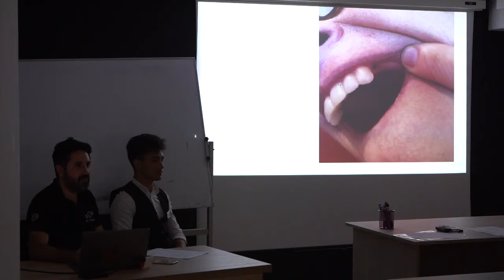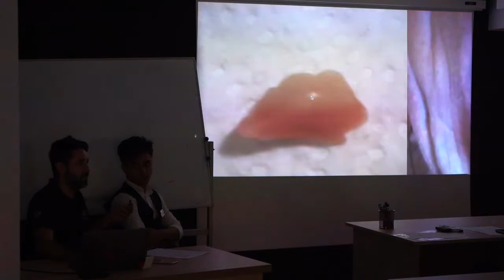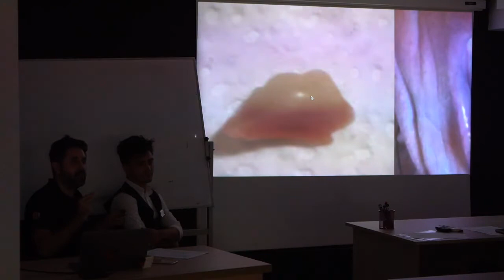Denti provvisori: cosa ci puoi fare e cosa no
Se hai fatto riabilitazioni su impianti, indipendentemente che sia con 4, 6, o 8 viti dovrai portare delle protesi provvisorie in resina:

La resina è un ottimo materiale per i denti provvisori fissi ma è come avere il gesso al braccio, non sarà mai come i denti definitivi in ceramica o zirconio e non si avvicina in nessun modo ai denti naturali.

Ti farò vedere cosa puoi mangiare in questo periodo di guarigione e cosa è assolutamente vietato
per portare a termine con successo la tua riabilitazione con impianti.